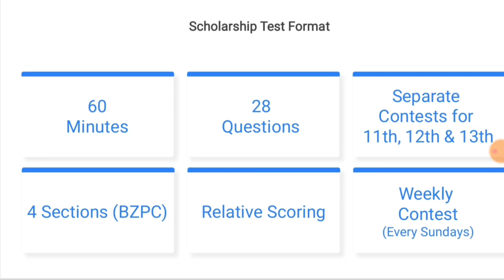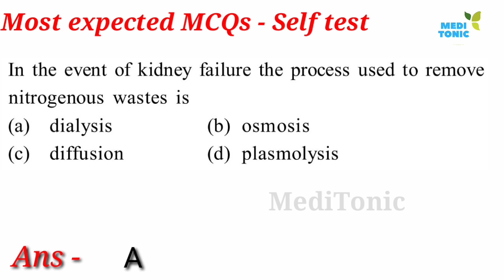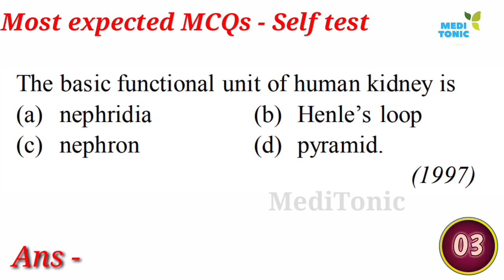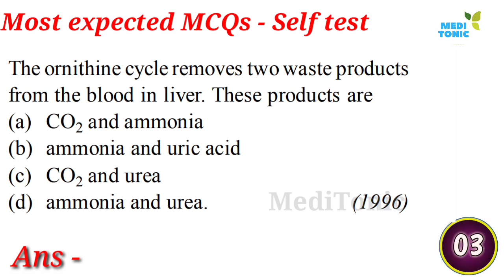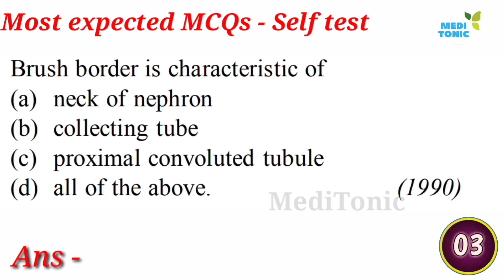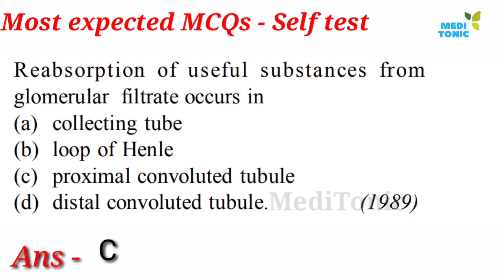Biology Self practice test || most important questions for NEET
CODE For free enroll - MEDITONIC